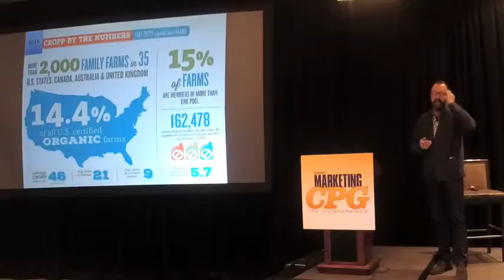Copy of Case Study: Organic Valley’s Paid Media Evolution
Organic Valley will discuss the evolution of their brand's campaign and paid media strategies over the last three years, sharing results of their paid marketing efforts.
PRESENTER
Tripp Hughes, Sr. Director of Consumer Strategy, Organic Valley